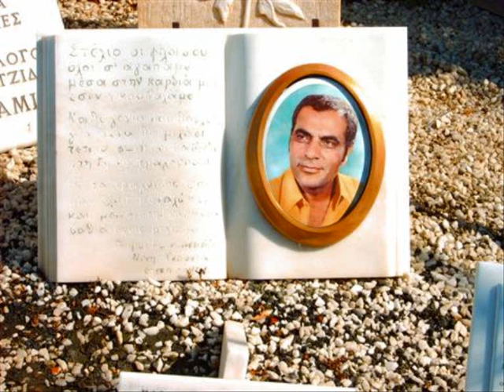Stelios Kazantzidis - Ta dika mou lathoi